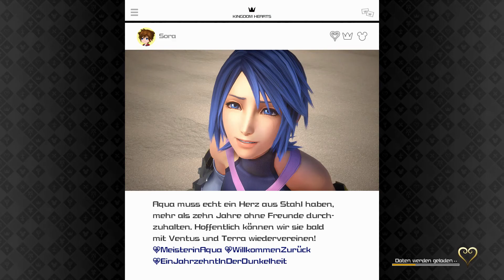Let's Play Kingdom Hearts 3 (PS4) - Part 77 - Endlich wieder im Reich des Lichts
Sora muss jetzt Riku und Micky aus der Dunkelheit retten. Und das, obwohl er ja so lange nicht dazu bereit gewesen war, nach Meister Yen Sids Worten. Es scheint aber so, als ob er es nun ist ^^

Spiel: Kingdom Hearts 3
Entwickler: Square Enix
Publisher: Square Enix
Plattform: PS4, XB1
Beschreibung: Es geht zum Grande Finale der Kingdom Hearts-Serie. Der grosse Kampf gegen Xehanort steht an und der Schlüsselschwertkrieg soll verhindert werden. Dafür werden Sora, Donald und Goofy auf ein weiteres Abenteuer geschickt. Ich habe über dieses Spiel absichtlich äusserst wenig gelesen und mitbekommen, deshalb weiss ich nichts über das Kampfsystem und die Story und kann mir so ein unbeeinflusstes Fazit ziehen.

Giorgio M.